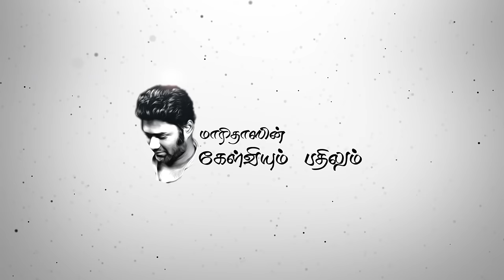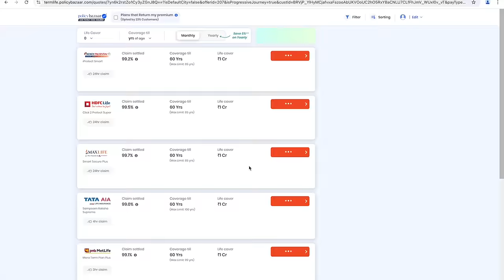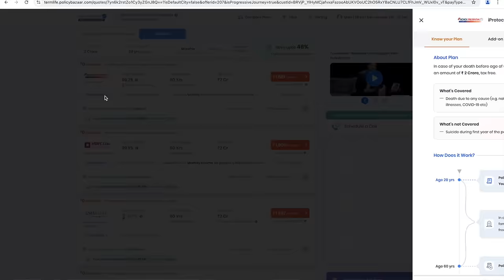வீலிங்க் செய்வதை விட்டுவிட்டு உருப்படியா இதை செய்து வீட்டை கவனிப்பா. wheeling youth| term insurance